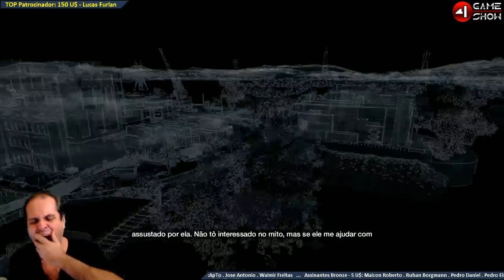Watch_Dogs . CAMPANHA #13 . Ato II . Um Espaço em Branco por Ali [ Dublado pt br ]